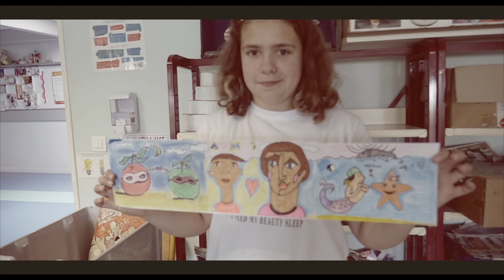Meme Si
Clip réalisé suite aux ateliers création de chanson avec la classe de  5 eme SEGPA au sein du College Gerard Philippe (Pessac).